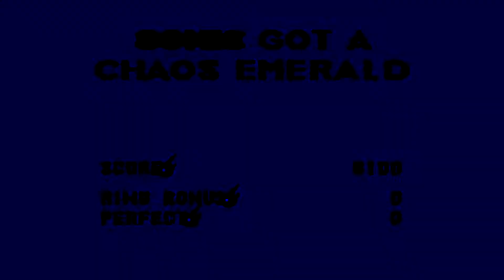Sonic 3 & Knuckles: Hydro City Zone - Act 1 - Tug of Score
Welcome back to our playthrough of Sonic the Hedgehog 3 & Knuckles! Come and join us!

Amelia has only started playing games recently whilst Adam is a veteran gamer. Have a front seat as this duo of mis-matched skills battle their way through gaming history.

If you want to get a bit more personal come and join us on Twitter